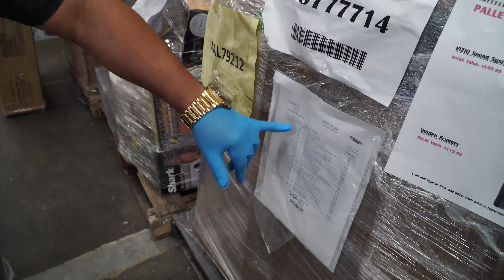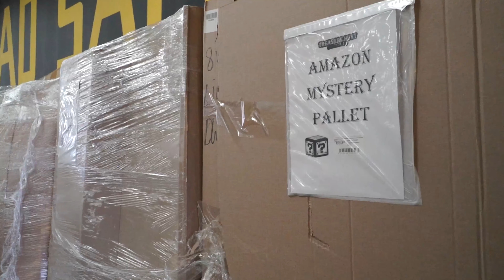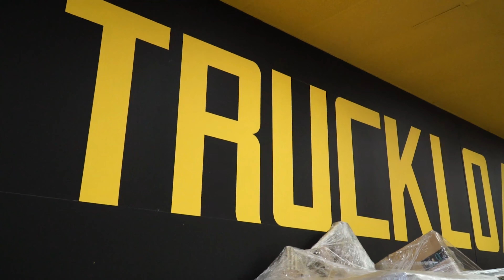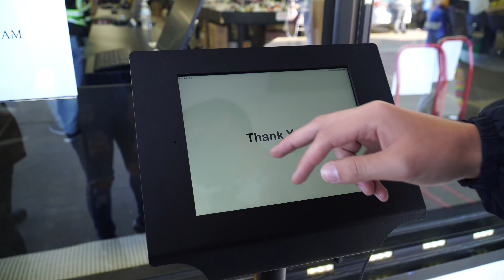$10 DRONE!! TREASURE HUNT LIQUIDATORS// RALEIGH NC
Hello and welcome back to The Scenic Vision! We just want to thank Raleigh's Treasure Hunt Liquidators for inviting us! In the video we go into details more about there new process!

If you are interested in the giveaway be sure to go to our instagram down below for more details!

Our Dog Store!